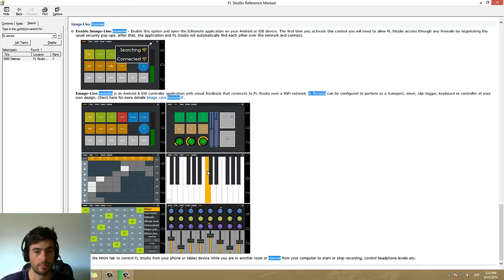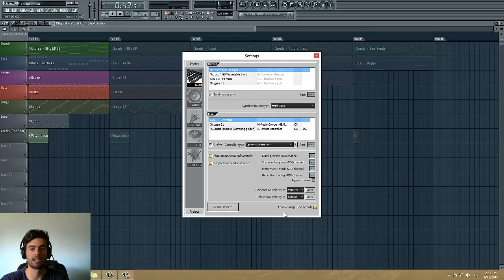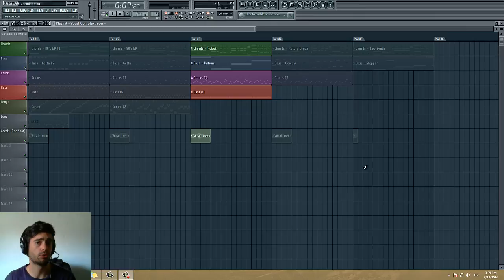Qué es y cómo usar IL Remote - Tutorial - FL Studio 11